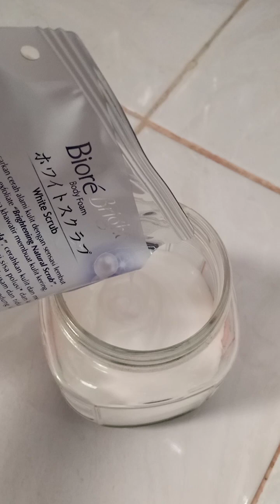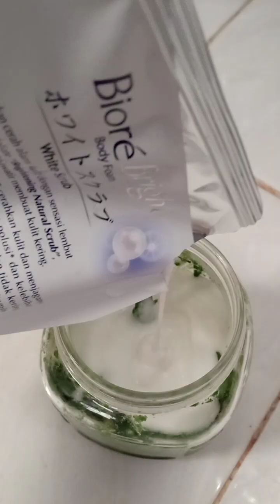bikin sabun mandi sendiri dengan tambahan ramuan tradisional daun kelor .